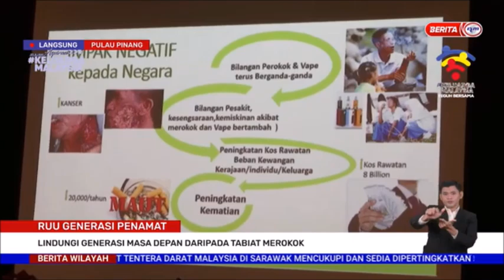6 OGOS 2022-BERITA WILAYAH-LANGSUNG P.PINANG